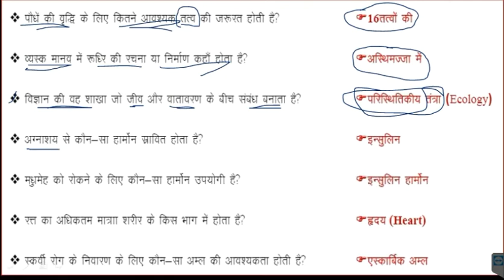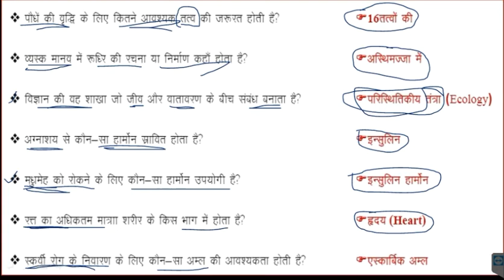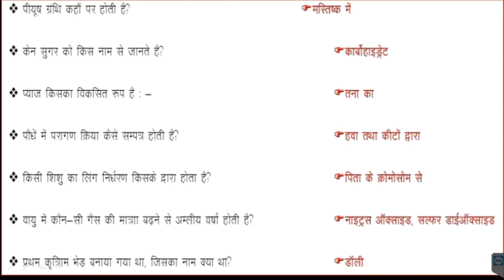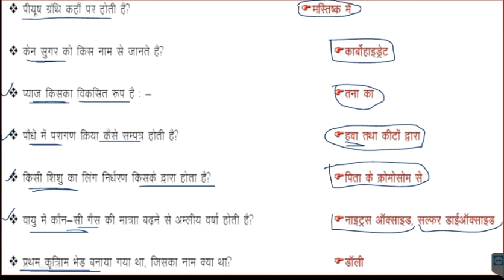#03 जीव विज्ञान के महत्वपूर्ण प्रश्न जो बार बार रिपीट होते हैं | RRB ALP EXAM MCQ